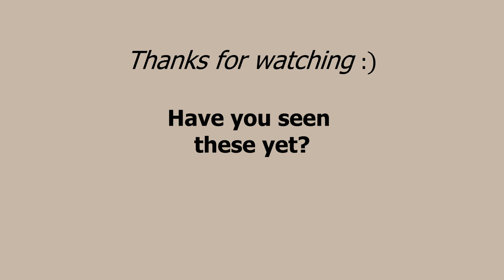How to use style to GET AHEAD | Lookbook and Outfit Ideas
Today I’m sharing some easy styling tips and outfit ideas to help you make a great first impression every time. Like it or not, others judge us before we even open our mouth and so what we wear and how we present ourselves has a powerful impact on how people perceive us.I’m excited to team up with Lilysilk to bring you these outfits. Items (where available) are linked below. Leave me a comment - I love to hear from you. Enjoy!

*Combinable With Site's 'BOGO25% OFF' Limited-Time Deal during their Anniversary Sale 8th August to 8th September.

For reference, I am 5’2”. I am usually a size UK 10/EU 38/US 6/small.

Links to the Pieces featured (where available)
*gifted items

Jeans from Next (size 10) - old
Shoes: ARKET (size UK10), black version not currently available but the denim version is
Hat - old
Backpack from TK Maxx (very old)